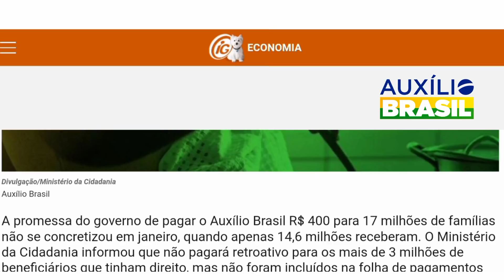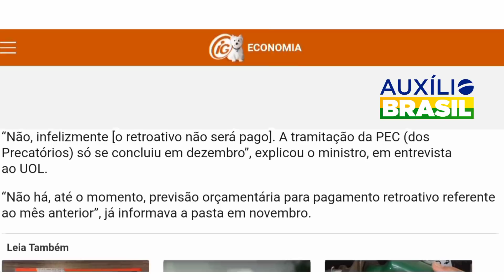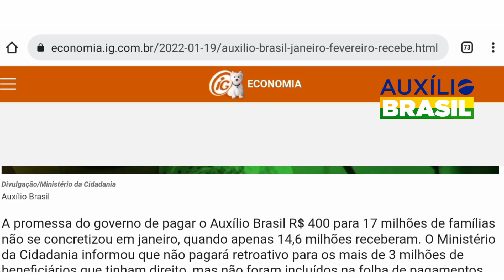AUXÍLIO BRASIL TERÁ PAGAMENTO RETROATIVO EM FEVEREIRO? SAIU HOJE COMUNICADO!